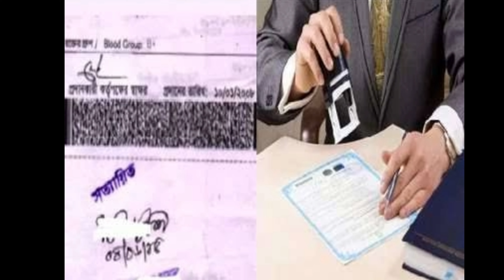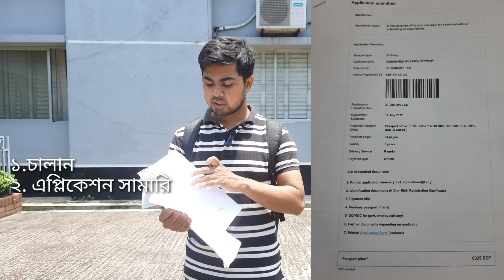ই পাসপোর্ট করতে কি কি লাগে? BD e passport korte ki ki lage? How to Apply E Passport Bangladesh 2022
ই-পাসপোর্ট ফরম পূরণের নির্দেশাবলী:
১। ই-পাসপোর্টের আবেদনপত্র অনলাইনে পূরণ করা যাবে।
২। ই-পাসপোর্ট আবেদনের ক্ষেত্রে কোন কাগজপত্র সত্যায়ন করার প্রয়োজন হবে না।
৩। ই-পাসপোর্ট ফরমে কোন ছবি সংযোজন এবং তা সত্যায়নের প্রয়োজন হবে না।
৪। জাতীয় ‍পরিচয়পত্র (NID) অথবা অনলাইন জন্মনিবন্ধন সনদ (BRC English Version) অনুযায়ী আবেদন পত্র পূরণ করতে হবে।
৫। অপ্রাপ্ত বয়স্ক (১৮ বছরের কম) আবেদনকারী যার জাতীয় পরিচয়পত্র (NID) নাই, তার পিতা অথবা মাতার জাতীয় পরিচয়পত্র (NID) নম্বর অবশ্যই উল্লেখ করতে হবে।
৬। জাতীয় ‍পরিচয়পত্র (NID) অথবা অনলাইন জন্মনিবন্ধন সনদ (BRC English Version) নিম্নোক্ত বয়স অনুসারে দাখিল করতে হবে-
(ক) ১৮ বছরের নিম্নে হলে অনলাইন জন্মনিবন্ধন সনদ (BRC English Version).
(খ) ১৮-২০ বছর হলে জাতীয় ‍পরিচয়পত্র (NID) অথবা অনলাইন জন্মনিবন্ধন সনদ (BRC English Version)
(গ) ২০ বছরের উর্ধে হলে জাতীয় ‍পরিচয়পত্র (NID) আবশ্যক । তবে বিদেশস্থ বাংলাদেশ মিশন হতে আবেদনের ক্ষেত্রে অনলাইন জন্মনিবন্ধন সনদ (BRC English Version) গ্রহণযোগ্য হবে।
৭। তারকা চিহ্নিত ক্রমিক নম্বরগুলো অবশ্যই পূরণীয়।
৮। দত্তক/অভিভাবকত্ব গ্রহণের ক্ষেত্রে পাসপোর্টের আবেদনের সাথে সুরক্ষা সেবা বিভাগ, স্বরাষ্ট্র মন্ত্রণালয় হতে জারিকৃত আদেশ দাখিল করতে হবে।
৯। আবেদন বর্তমান ঠিকানা সংশ্লিষ্ঠ বিভাগীয় পাসপোর্ট ও ভিসা অফিস/আঞ্চলিক পাসপোর্ট অফিস/বিদেশস্থ বাংলাদেশ মিশনে দাখিল করতে হবে।
১০। ১৮ বছরের নিম্নের এবং ৬৫ বছরের ‍উর্ধ্বে সকল আবেদনে ই-পাসপোর্টের মেয়াদ হবে ০৫ বছর এবং ৪৮ পৃষ্ঠার।
১১। প্রাসঙ্গিক টেকনিক্যাল সনদসমূহ (যেমন: ডাক্তার, ইঞ্জিনিয়ার, ড্রাইভার ইত্যাদি) আপলোড/সংযোজন করতে হবে।
১২। প্রযোজ্য ক্ষেত্রে প্রাসঙ্গিক জিও (GO)/এনওসি (NOC)/ প্রত্যয়নপত্র/ অবসরোত্তর ছুটির আদেশ (PRL Order)/ পেনশন বই আপলোড/সংযোজন করতে হবে যা ইস্যুকারী কর্তৃপক্ষের নিজ নিজ Website এ আপলোড থাকতে হবে।
১৩। প্রযোজ্য ক্ষেত্রে বিবাহ সনদ/নিকাহনামা এবং বিবাহ বিচ্ছেদের ক্ষেত্রে তালাকনামা দাখিল করতে হবে।
১৪। দেশের অভ্যন্তরে আবেদনের ক্ষেত্রে প্রযোজ্য ফি এর উপর নির্ধারিত হারে ভ্যাট (VAT) সহ অন্যান্য চার্জ (যদি থাকে) অতিরিক্ত হিসাবে প্রদেয় হবে। বিদেশে আবেদনের ক্ষেত্রেও সরকার কর্তৃক নির্ধারিত ফি প্রদেয় হবে।
১৫। কূটনৈতিক পাসপোর্টের জন্য পররাষ্ট্র মন্ত্রণালয়ের কনস্যুলার ও ওয়েলফেয়ার উইং (Consular and Welfare Wing) অথবা ইমিগ্রেশন ও পাসপোর্ট অধিদপ্তরের প্রধান কার্যালয় বরাবর আবেদনপত্র দাখিল করতে হবে।
১৬। বৈদেশিক মিশন হতে নতুন পাসপোর্টের জন্য আবেদন করা হলে স্থায়ী ঠিকানার কলামে বাংলাদেশের যোগাযোগের ঠিকানা উল্লেখ করতে হবে।
১৭। অতি জরুরী পাসপোর্টের আবেদনের ক্ষেত্রে (নতুন ইস্যু) নিজ উদ্যোগে পুলিশ ক্লিয়ারেন্স সনদ সংগ্রহ পূর্বক আবশ্যিকভাবে আবেদনের সাথে দাখিল করতে হবে।
১৮। (ক) দেশের অভ্যন্তরে অতি জরুরী পাসপোর্ট প্রাপ্তির লক্ষ্যে আবেদনের সাথে পুলিশ ক্লিয়ারেন্স দাখিল করা হলে অন্যান্য সকল তথ্য সঠিক থাকা সাপেক্ষে ২ কর্মদিবসের মধ্যে পাসপোর্ট প্রদান করা হবে।
(খ) দেশের অভ্যন্তরে জরুরী পাসপোর্ট প্রাপ্তির লক্ষ্যে আবেদনের সাথে পুলিশ ক্লিয়ারেন্স দাখিল করা হলে অন্যান্য সকল তথ্য সঠিক থাকা সাপেক্ষে ৭ কর্মদিবসের মধ্যে পাসপোর্ট প্রদান করা হবে।
(গ) দেশের অভ্যন্তরে রেগুলার পাসপোর্ট প্রাপ্তির লক্ষ্যে আবেদনের সাথে পুলিশ ক্লিয়ারেন্স দাখিল করা হলে অন্যান্য সকল তথ্য সঠিক থাকা সাপেক্ষে ১৫ কর্মদিবসের মধ্যে পাসপোর্ট প্রদান করা হবে।
১৯। আবেদনের সময় মূল জাতীয় ‍পরিচয়পত্র (NID), অনলাইন জন্মনিবন্ধন সনদ (BRC English Version) এবং প্রযোজ্য ক্ষেত্রে টেকনিক্যাল সনদ, সরকারি আদেশ (GO)/অনাপত্তি (NOC) প্রদর্শন/দাখিল করতে হবে।
২০। পাসপোর্ট রি-ইস্যুর ক্ষেত্রে মূল পাসপোর্ট প্রদর্শন করতে হবে।
২১। হারানো পাসপোর্টের ক্ষেত্রে মূল জিডির কপি প্রদর্শন/দাখিল করতে হবে।
২২। ০৬ বছর বয়সের নিম্নের আবেদনের ক্ষেত্রে ৩ আর (3R Size) সাইজের ( ল্যাব প্রিন্ট গ্রে ব্যাকগ্রউন্ড ) ছবি দাখিল করতে হবে।
২৩। পাসপোর্ট হারিয়ে গেলে অথবা চুরি হলে দ্রুত নিকটস্থ থানায় জিডি করতে হবে। পুনরায় পাসপোর্টের জন্য আবেদনের সময় পুরাতন পাসপোর্টের ফটোকপি এবং জিডি কপিসহ আবেদনপত্র দাখিল করতে হবে ।